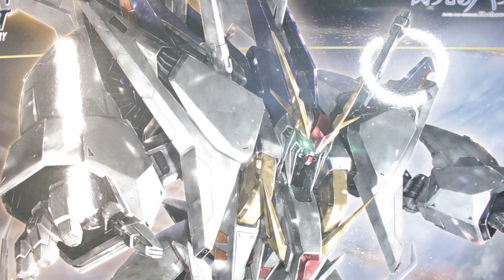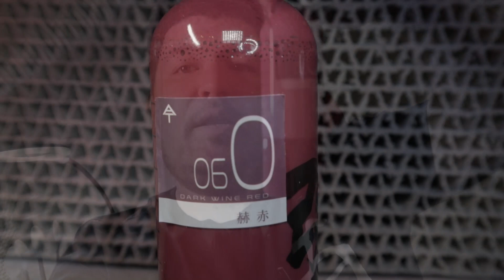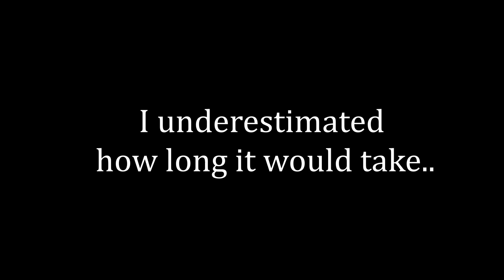HG Xi Gundam Build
Hey Everyone!

It's finally here! My HG Xi Gundam Build! This was a crazy long project. In over a week, I've spent more than 40 hours building, painting, and detailing this kit. I'm in awe at how awesome this build was, and just how amazing it turned out for a non-stop project.

Thank you guys so much for checking out my video!